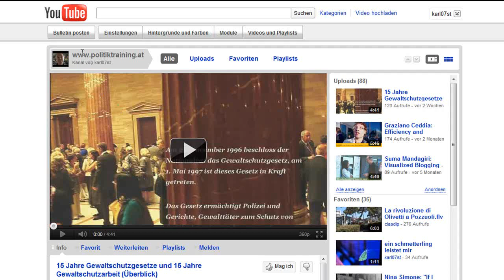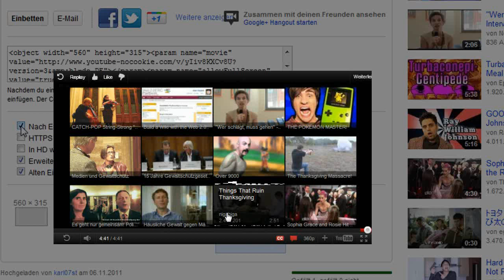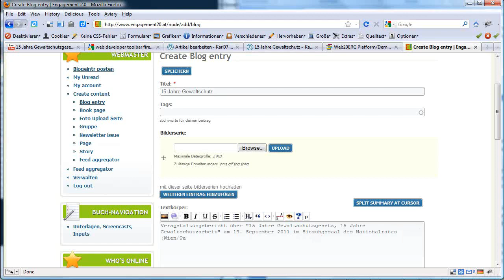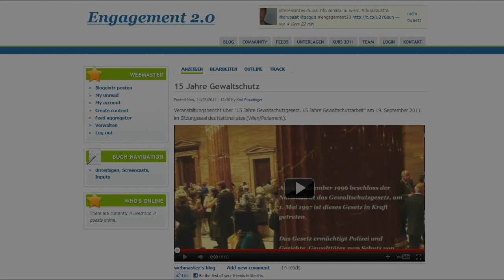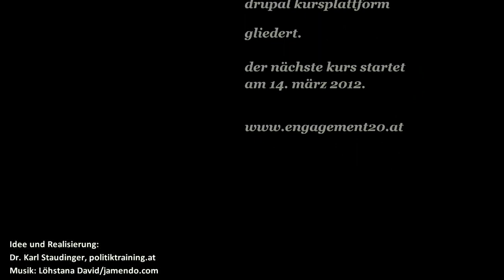Youtube Video in Webseiten und Blogposts einbetten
Das Video zeigt das Einbetten von Youtube-Videos in Webseiten und Blogposts (Drupal, Wordpress, Moodle). Erläutert werden v.a. auch die Möglichkeiten, den Embed-Code an spezifische Bedürfnisse anzupassen, wie z.B. das Ausschalten der Anzeige von Vorschlägen für weitere Videos nach dem Abspielen (related videos), das Erzeugen von Embed-Code für gesicherte Seiten (https), die Aktivierung des Erweiterten Datenschutzmodus', die Erzeugung des neuen HTML5-tauglichen oder des alten (Flash)Codes und schließlich noch die Größeneinstellung für das Video.
4:44 wordpress 5:06 editor/allgemein